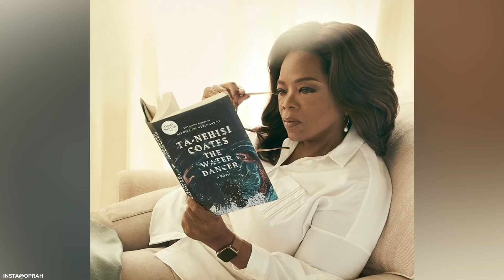Meghan Markle i książę Harry, wywiad z Oprah - kto zarobił na tym fortunę?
Meghan Markle i książę Harry, wywiad z Oprah - kto zarobił na tym fortunę? Wywiad, którego udzielili książę Harry i jego żona, jeszcze długo będzie na ustach wszystkich. Niewygodne i szokujące wyjawienie sekretów brytyjskiej monarchii przez byłą książęcą parę, niezaprzeczalnie zapisze się na kartach historii. Jaka w tym wszystkim była rola żywej legendy amerykańskiej telewizji, Oprah Winfrey? Dlaczego to ona była tą jedyną, której zdecydowali się zaufać i zwierzyć? I dlaczego nie chcieli za to żadnych pieniędzy? Co łączy Meghan i Harry'ego z popularną dziennikarką? Co takiego im oferowała? W tle kontrowersyjnej rozmowy przewijają się ogromne pieniądze, liczone w milionach dolarów. Kto więc na ich wyznaniach zarobił krocie, skoro oni nie dostali żadnej zapłaty? Czy w ogóle coś zyskali, a jeśli tak, to co takiego? Sprawdźcie!